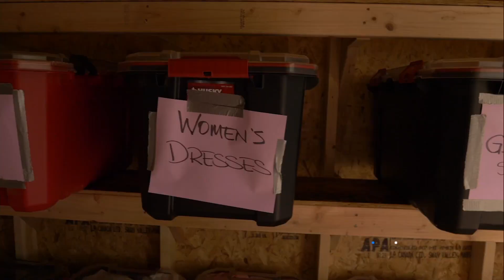The Voice of Faith - Psalm 23 (Psalms, Part 2)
Welcome to our Grace Church La Verne, online experience! We're so glad you're here and we're looking forward to connecting with you!

Partner with us financially to impact the world!